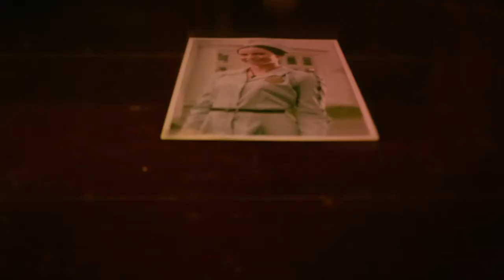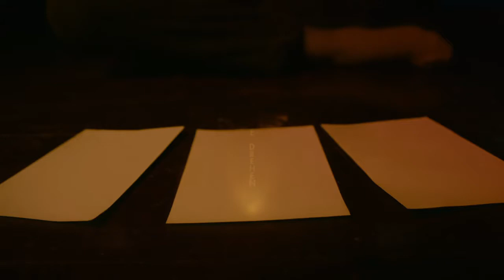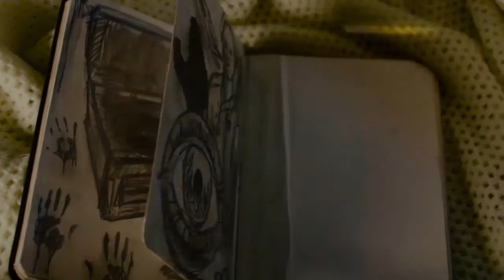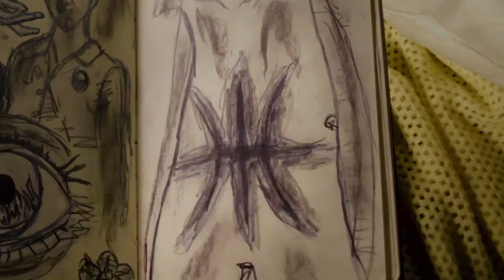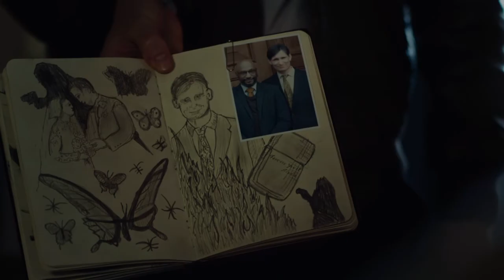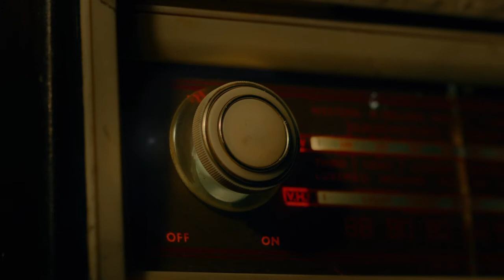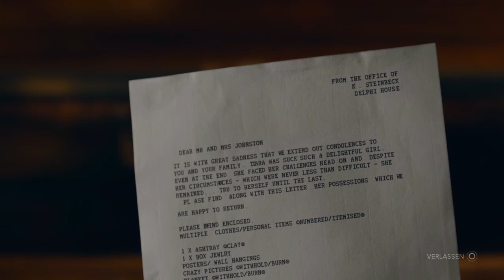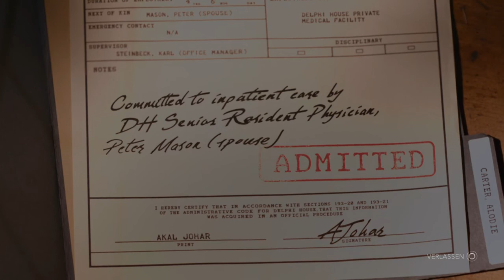Erica Let's Play Part 1 Deutsch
Erica™